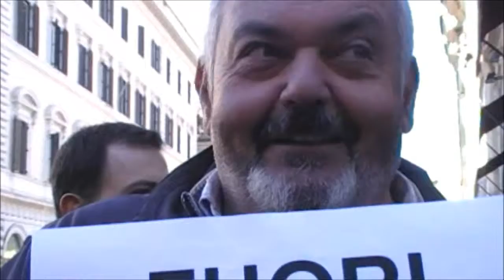M5SRoma. MafiaCapitale. Danilo Barbuto IV Municipio di Roma (12/01/2015)